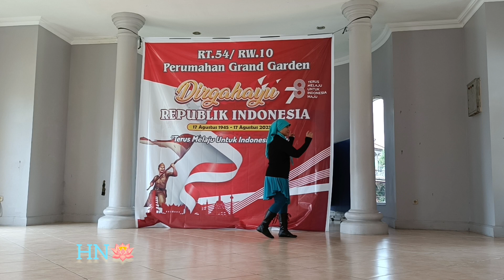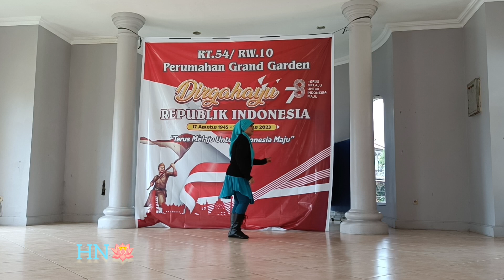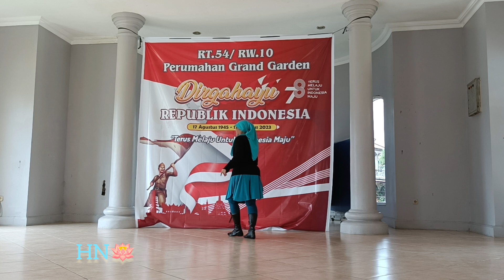Mary Line Dance // Choreographer by Raymond Sarlemijn ( NL ), November 2023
Mary line Dance
Choreographer by @Raymondsarlemijn
 32 C / 4 W / Beginner Level